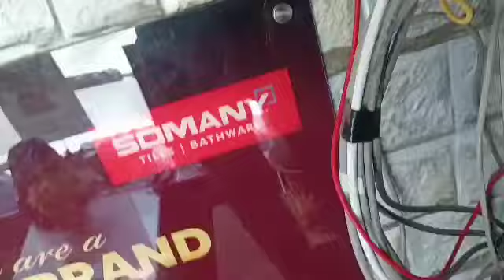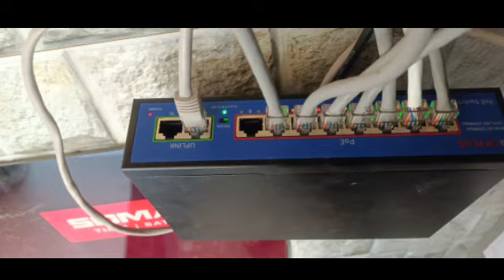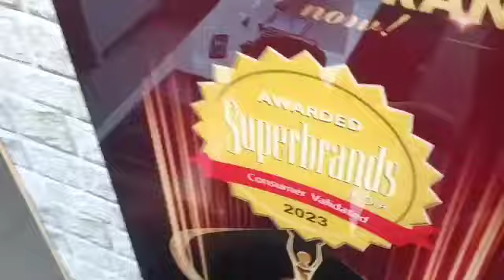how to install poe IP Camera IP Camera ke connection kaise karte hain 🤔